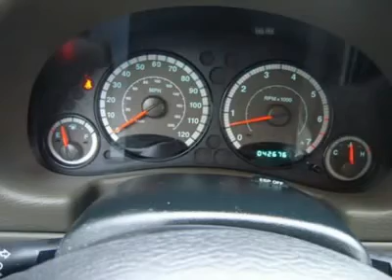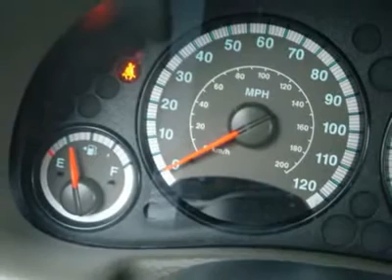2007 JEEP LIBERTY Laconia, NH CJT423B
2007 JEEP LIBERTY Laconia, NH
Stock

Only 42k miles! 4WD! This reliable 2007 Jeep Liberty is the affordable SUV you've been waiting for. Drive with confidence this winter knowing that you have 4-Wheel Disc Brakes, ABS brakes, Front anti-roll bar, Power windows, Rear anti-roll bar, Remote keyless entry, and Roof Rack. You'll love the impressive balance of off-road capability and on-road sophistication that make the Jeep Liberty the perfect choice for a daily driver that's ready for serious outdoor adventures. This great Liberty is the roomy SUV with everything you expect from Jeep, and THEN some. Family owned and operated since 1951 Irwin Toyota Scion Ford Lincoln Hyundai is a NH dealership committed to getting you the best deal on pre-owned vehicles. Never worry when you buy an used vehicle from us; our Worry Free Guarantee includes: 1. Money Back Guarantee; 2. Vehicle Exchange Promise; 3. Live Market Pricing; 4. Free Real Deal Report; 5. Free Carfax; 6. All vehicles are priced thousands below book value; 7. Service Department performs a 125 rigorous inspection. Ask your sales consultant for details. You can feel confident in our low advertised prices before you buy. We empower our customers with the Real Deal, an independent, live, and objective price check system. Not only will you see the prices for our vehicles, you can compare the prices, trim levels, and mileage of similar vehicles in real time. Just e-mail or call us and we can send you a personalized link to view your own Real Deal report. It's that simple and best of all it's FREE. Our Live Market Pricing is another way we demonstrate our pre-owned vehicle pricing transparency. We do careful market research of similar vehicles within 250 miles of Laconia NH and simply price ours to be the best value saving you both time and money. Each vehicle purchase comes with an automatic enrollment in our Owner's Advantage Rewards Program including Service and Parts credits... and every 5th oil change is free!